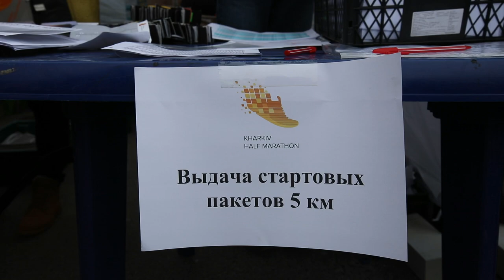Третій Харківський напівмарафон Kharkiv Half Marathon 2019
У Харкові стартував третій напівмарафон Kharkiv Half Marathon 2019